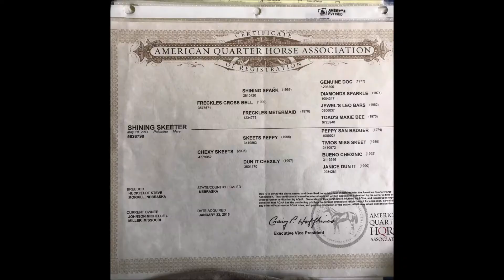Quarter Horse mare, Shining Skeeter sale video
Shining Skeeter's Conformation video, Video in Round pen, Handling, and pics of her and her2019 foal(Palomino Filly) at Johnsons Performance Horses in Miller, MO.